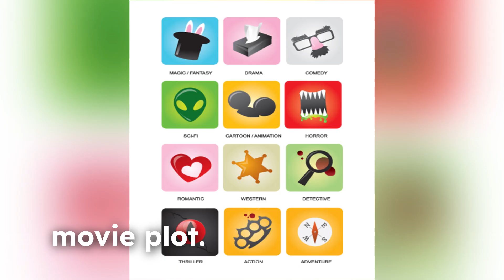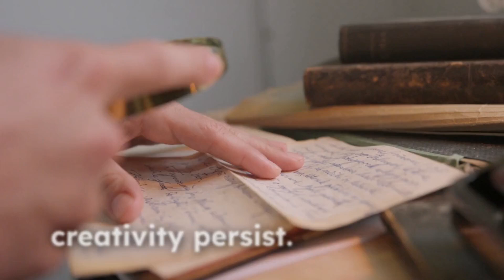Can AI Create the Next Top Grossing Film? by Venkat Sujit Samrat Chintakindi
Explore whether AI can craft a top-grossing film by analyzing common themes in recent blockbusters. Learn how AI identifies patterns in storytelling elements like epic struggles, family motivations, heroism, action, and social commentary. Discover the potential and limitations of AI in film creation.

X (formerly Twitter): @venkat_sujit